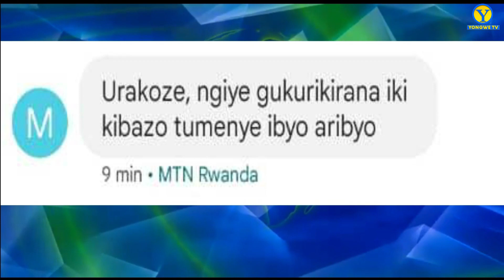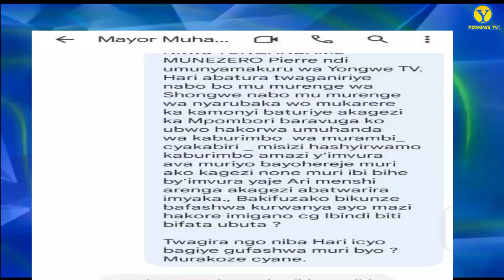MUHANGA//INZARA IGIYE KUBICA//ITEME RYARANGIRITSE//ABATURAGE BARASABA LETA KUBAKORERA ITEME